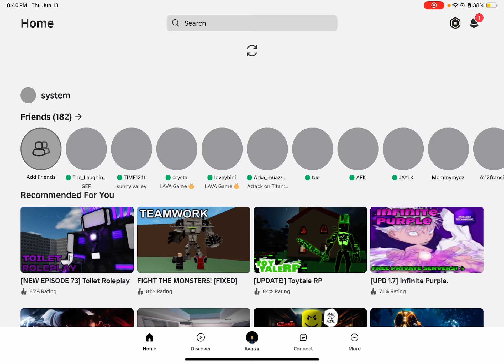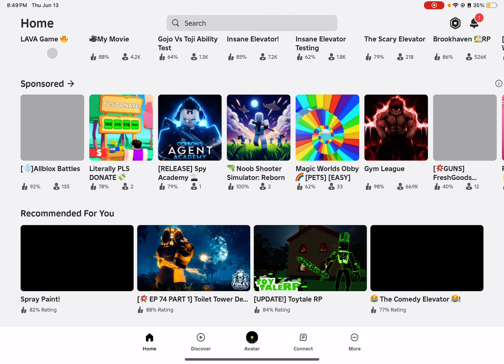Roblox Lava game